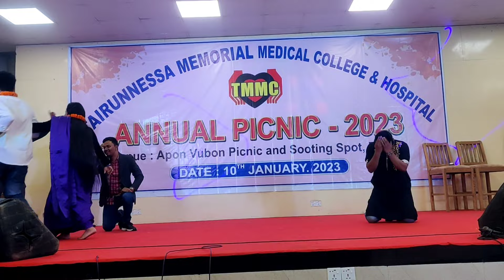Mujhse shaadi karogi!!Annual picnic 2023!!Tairunnessa Memorial medical College and hospital, Gazipur